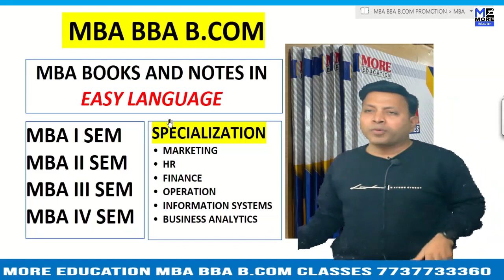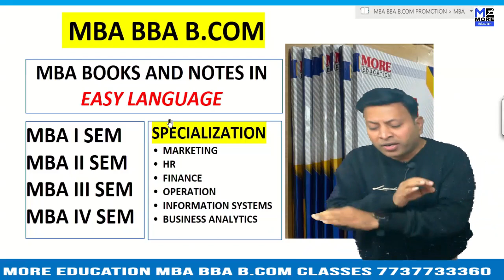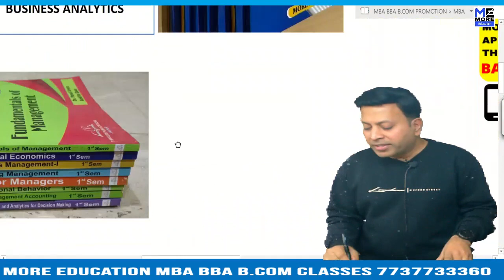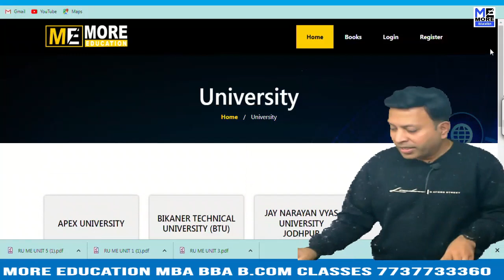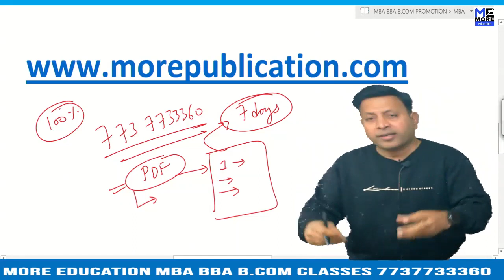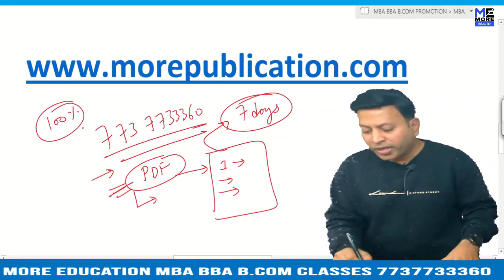MBA BOOKS/NOTES NU|Nirma University|EASY LANGUAGE|BBA NOTES/BOOKS|BCOM NOTES/BOOKS